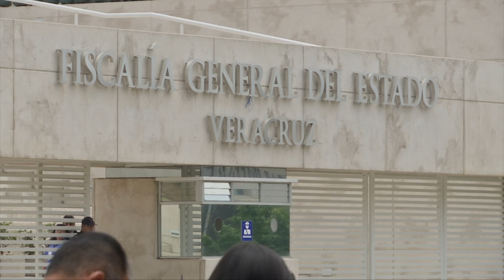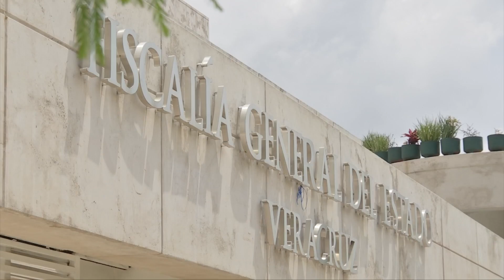Detecta FGE a persona que habría robado identidad para emplacar 100 autos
La Fiscalía General del Estado inició una investigación por el presunto robo de identidad para adquirir masivamente vehículos, informó el fiscal general, Jorge Winckler Ortiz.

Dijo que se detectó que una persona había conspirado y emplacado 100 coches  y al realizar la verificación del domicilio se decretó que su condición económica no le permitía esa adquisición.